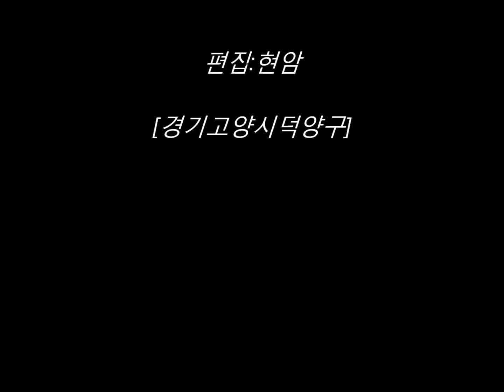단풍길[2015년11월5일]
평소 산책하는 길에도 단풍이  한창이다. 이제는 낙엽이 지기시작한다. 가을이 지나면  또 겨울이 오겠지! 세월에도 가속도가 붙는 모양이다.